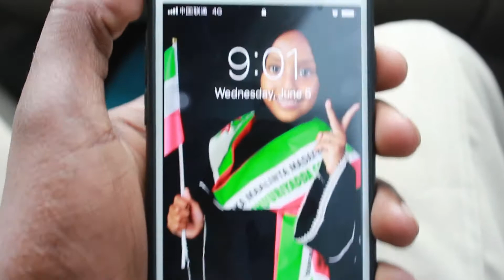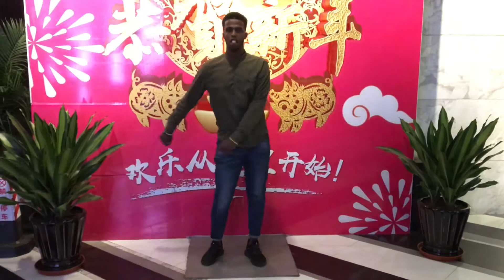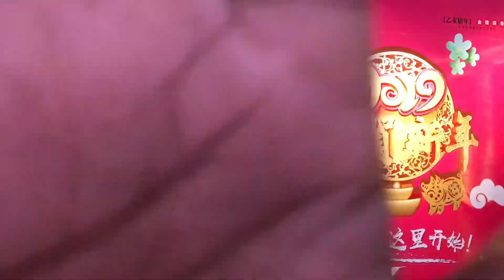EID VLOG #3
Hope you enjoyed my first Eid Vlog.
Have a blessed Eid.